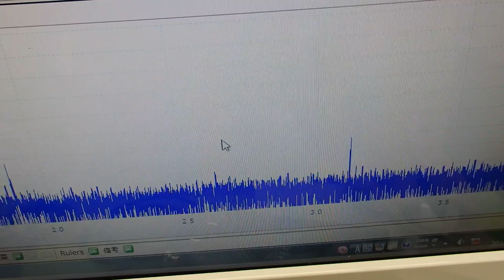オリジナル超音波プローブの「発振・制御」 ultrasonic-labo